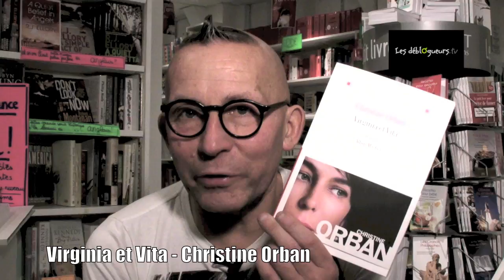La chronique de Gérard Collard - Virginia et Vita 2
Notre libraire-chroniqueur Gérard Collard affectionne particulièrement Virgina Woolf et Vita Sackville-West... Pour ce premier, Christine Orban ne fait pas partie de son top 50 d'écrivains favoris...

Aussi, lorsque celle-ci décide de consacrer son dernier roman "Virginia et Vita" (éditions Albin Michel) aux ces deux monstres sacrés de l'écriture, Gérard Collard est plutôt sceptique... Et pourtant...

Regardez l'avis de Gérard...

La présentation du livre "Virginia et Vita" par l'éditeur :

En 1927, Virginia Woolf et son mari éditeur Léonard vivent à Monk's House dans la campagne du Sussex. Elle vient de publier "La promenade au phare" et vit une passion tourmentée avec Vita Sackville-West, aristocrate et romancière elle aussi, qui se partage entre l'immense château paternel de Knole et Long Barn, la demeure de son époux Harold. La fascination que ressent Virginia pour Vita, l'opposition entre son milieu bohême et la vieille aristocratie anglaise l'amènent à prendre pour sujet de son nouveau roman l'excentrique Vita qui n'a pour règle que le plaisir de l'instant. Ainsi naît Orlando, homme et femme à la fois, de l'amour et de la frustration, de la jalousie et de la complicité de deux femmes exceptionnelles. Virginia va métamorphoser sa relation amoureuse en création littéraire.

Vous pouvez commander "Virginia et Vita" sur le site de la librairie en ligne